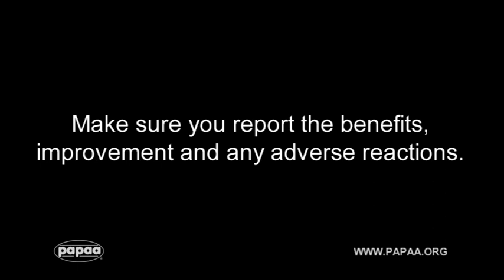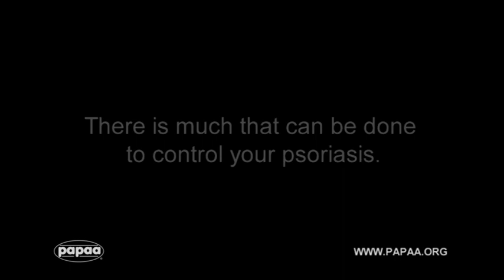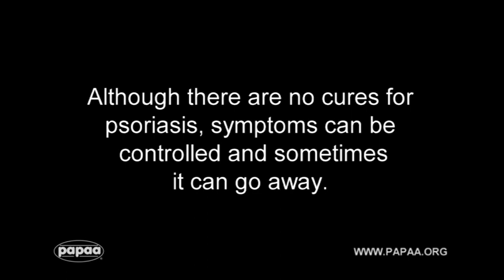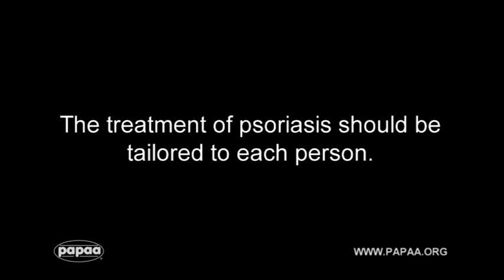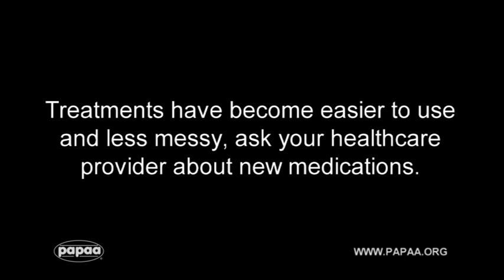Treating psoriasis and psoriatic arthritis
Treating psoriasis and psoriatic arthritis can be problematic. In this short film people with the condition talk about their experiences of  how they cope and manage their treatments. This video is adapted from material used in an educational course called Psoriasis in Practice produced by the Psoriasis and Psoriatic Arthritis  Alliance a UK charity.